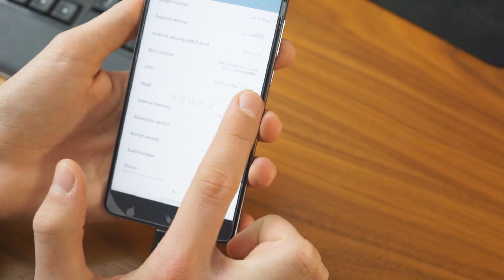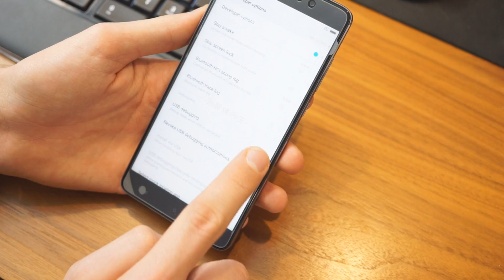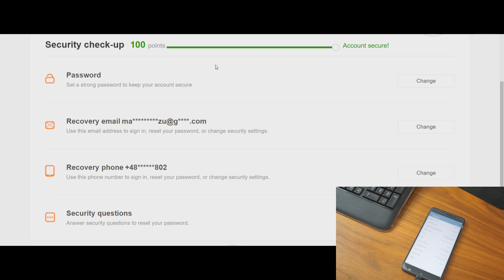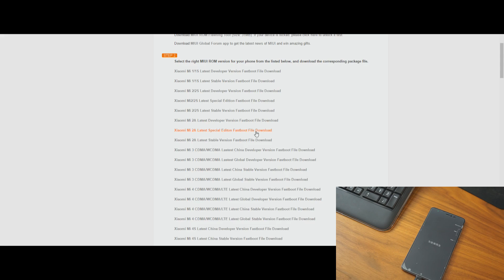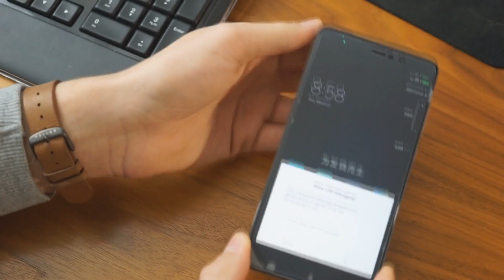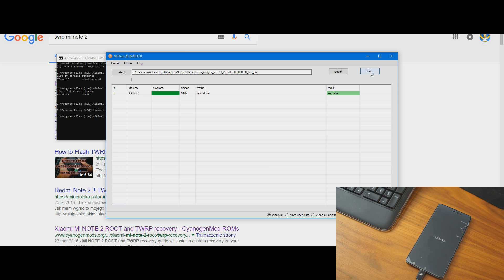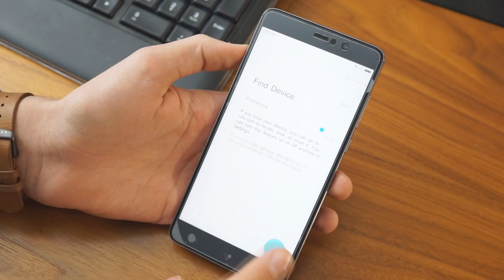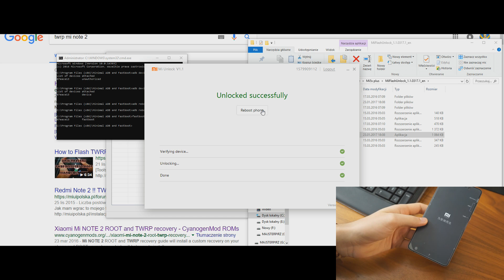Odblokowanie bootloadera w Xiaomi - poradnik #2 [PL]